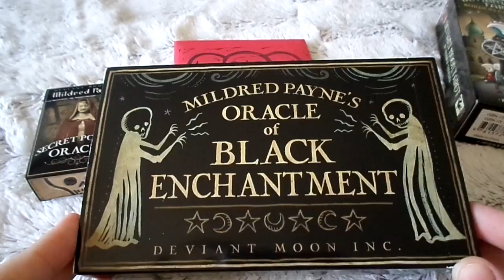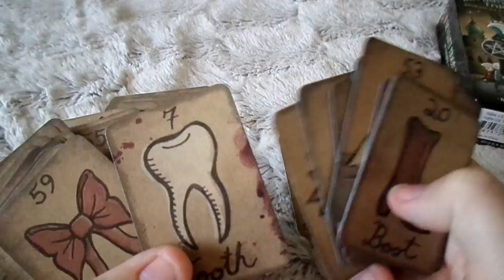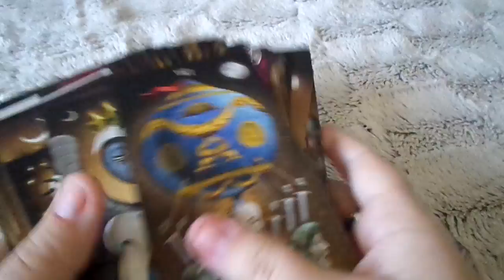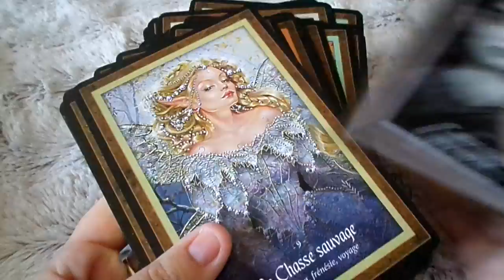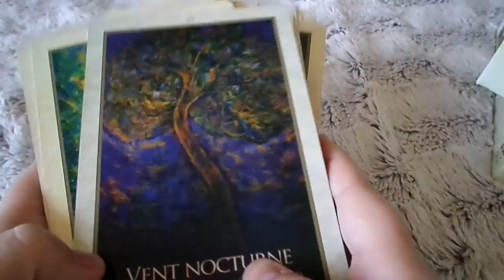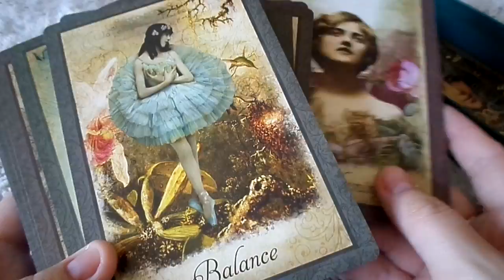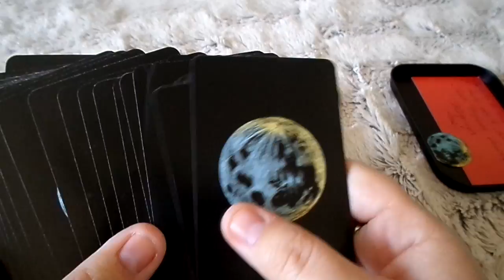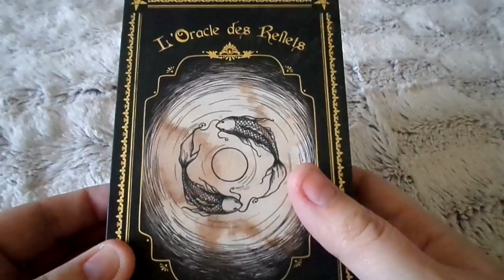🎃🍁Mes oracles et tarots favoris pour Halloween et l'automne 🍁🎃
🎃Bonjour mes petites citrouilles!
Voici ma sélection de jeux pour Halloween et toute cette saison de l'automne.
Florence